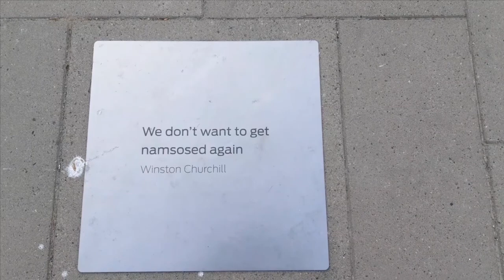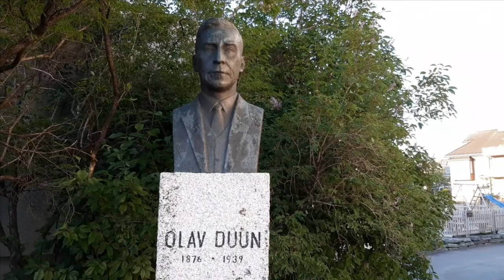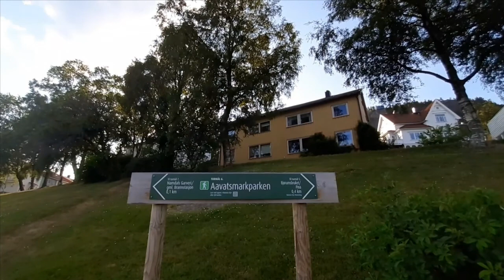Sommerkveld i Namsos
Her kommer noen bilder fra Namsos tatt under varmeperioden i juni 2020. Den varmeste juni siden målingene startet.